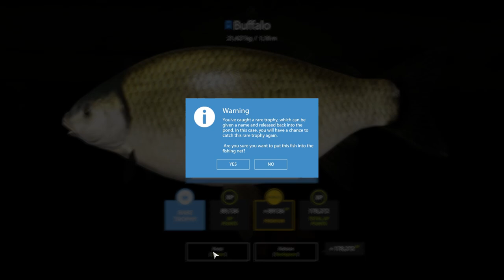Russian Fishing Rare Trophy #5 Buffalo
Akhtuba River Rare Trophy Buffalo on Hair rig with double boilies.